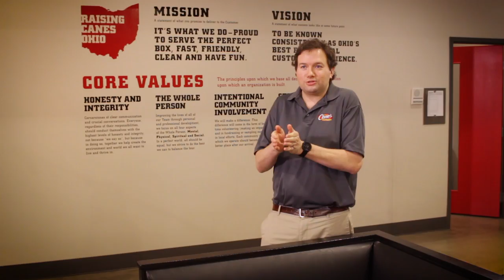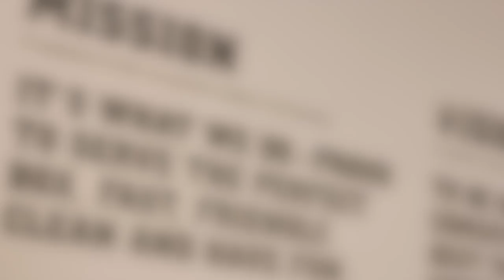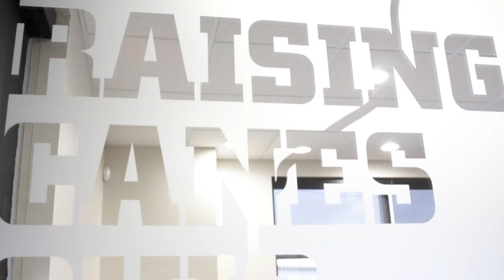Raising Cane's Ohio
In 2000, Tim McCarthy was a junior at Wittenberg University who needed to pay for his last two years of school. Having run out of money from the loans and scholarships, he started looking for a way to pay.

He found it.

When he opened KT McCarthy, LTD, a marketing consulting company, he and his dad presented to a few potential clients. Their first consulting job? An eight location chicken restaurant chain out of Baton Rouge, LA. It was Tim’s first interaction with Raising Cane’s, and there he fell in love with the brand and met Todd Graves. Once he consulted on the Raising Cane’s marketing plan, Tim paid for his final years of school and decided he wanted to be a part of the brand.

After working his way from Crew Member to Manager, Tim suspected that Raising Cane’s would be a hit back home. Returning to Ohio, he opened up the first franchise restaurant across from The Ohio State University in October 2004.

The students loved the chicken from day one.

And so do all Caniacs. Why?

Because our concept is simple and unique. We only have ONE LOVE—quality chicken finger meals! At Raising Cane's you get an exceptionally high quality product served quickly and conveniently. We can do this because we offer a limited menu. The specialized systems developed by Raising Cane's allow us to maintain a level of quality unmatched in the industry. Our commitment to this concept will not allow us to compromise our quality, cut corners or clutter our menu with new products that do not fit our core menu offering.